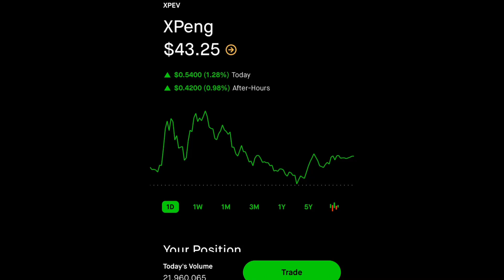MASSIVE XPENG STOCK NEWS-THIS IS GOING TO TAKE XPENG TO A WHOLE NEW LEVEL! | Buy Xpeng Stock At $43?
XPENG STOCK PRICE PREDICTION-Is Xpeng Stock A Buy At $43? Xpeng stock has been doing very well! A lot of people wonder is Xpeng stock worth the investment? Should I invest in Xpeng stock? I think Xpeng stock still has a lot of room to grow and it’s doing very well for itself! Their delivery numbers are almost triple of what they were last year and I think Xpeng stock is going to be making a good name for itself! NIO and Tesla are two strong ev companies! Can Xpeng stand up to the competition?! I think they can but do think they need a little more time to establish themselves!!